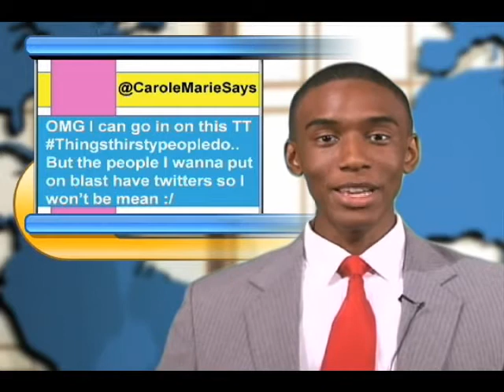Twitter Trends (11/18/11)